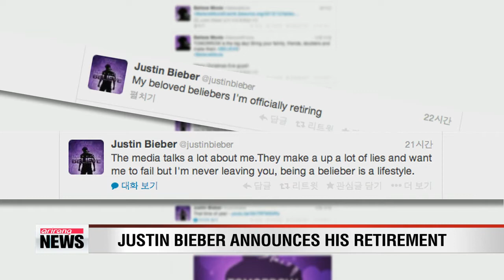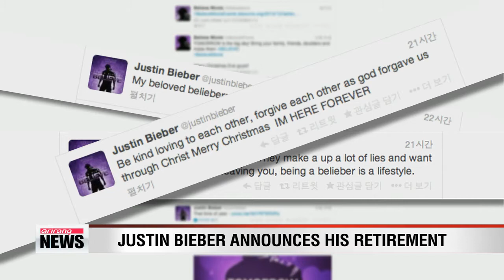2013.12.26 Thurs. - Arts & Culture - Part 1 - Music News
Arirang TV is a public service agency that spreads the uniqueness of Korea to the world through cutting-edge broadcasting mediums.

Arirang TV's objective is to burnish Korea's image in international communities and to improve relationships with foreign countries through close cooperation with broadcasting companies overseas.

Arirang TV is dedicated to the development of broadcasting, media, and the advertising industry, along with the advancement of culture and art. Arirang's core business is to deliver programs worldwide via satellite 24 hours a day in order to improve the image of Korea.